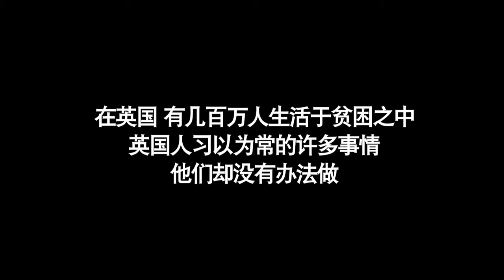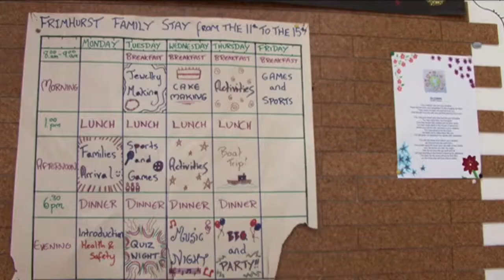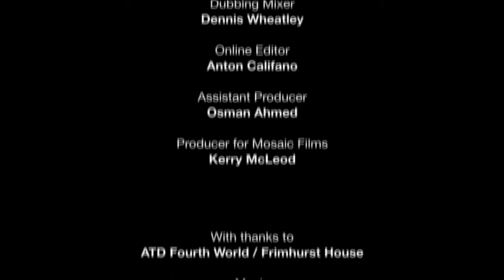穷人假期 (Holiday from Poverty) | 为什么贫穷? | (纪录片)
英国：想像一下您从未度过假。 在英国穷人家庭可能不会挨饿，但在大多数人拥有比你更多的文化中，贫穷意味着被孤立和羞辱。 这部个人影片着眼于仅仅假期便可以给生活贫困的家庭带来巨大的不同。

该影片最初作为“为什么”系列的一部分“为什么贫穷”发行。了解有关该项目的更多信息：

关于“为什么”

我们认为免费获取信息是一项人权。

为了与信息获取不平等作斗争，“为什么”制作并捐出纪录片给那些缺乏信息的国家，并将纪录片分发给世界各地的广播公司。